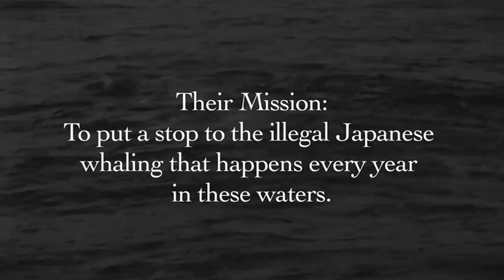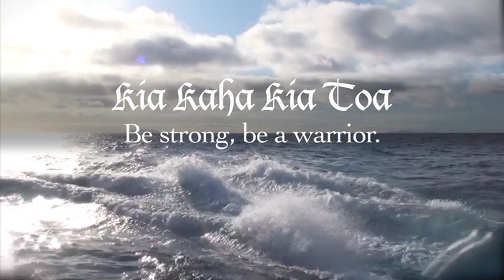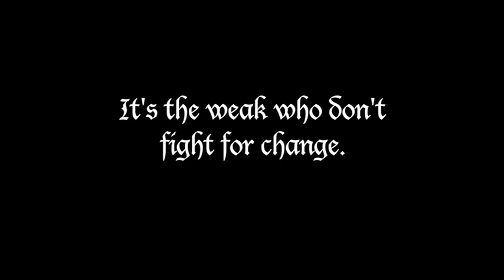Ady Gil - Operation Waltzing Matilda - The Mission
Sea Shepherd's newest tactical weapon, The Ady Gil featuring skipper Pete Bethune